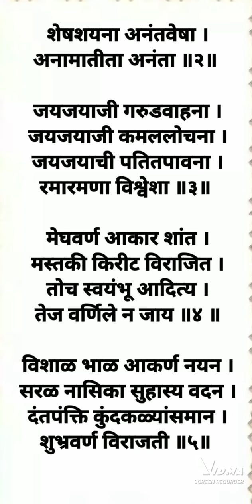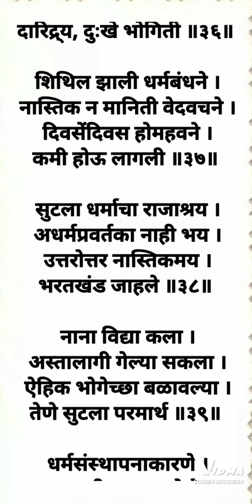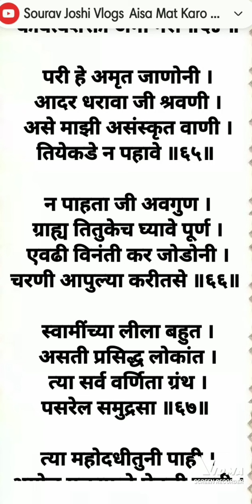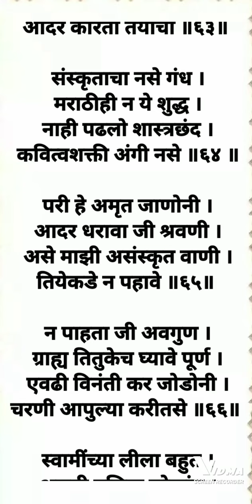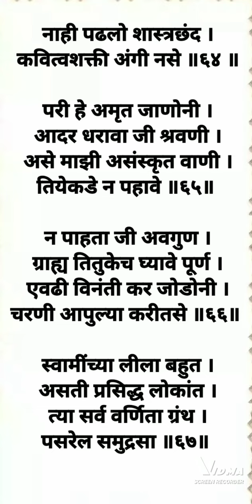श्री स्वामीसमर्थ चरित्र सारामृत अध्याय पहिला.